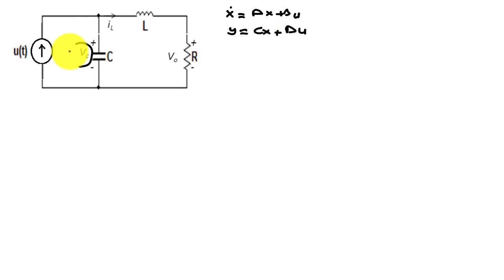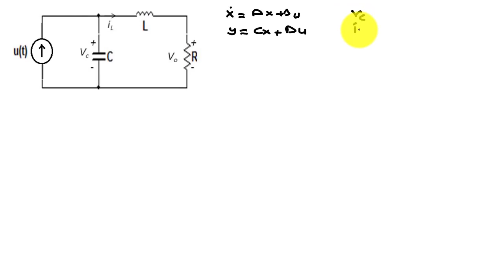Kontrol Sistemleri Ders 41: RLC Devresi Durum Uzay Modeli ( RLC Circuit State Space Model )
Kontrol sistemleri derslerinin bu bölümünde RLC devresi durum uzay  (state space) ile modellenmiştir.

In this part of the control system courses, the RLC circuit is modeled with state space.

✍️Aşağıdaki TEMEL ELEKTRONİK Eğitim setini alıp izleyebilir ya da bir sevdiğinize hediye edebilirsiniz!

Bu derste , ikinci dereceden bir kontrol sisteminin zaman tanım bölgesi analizi yapılmıştır.